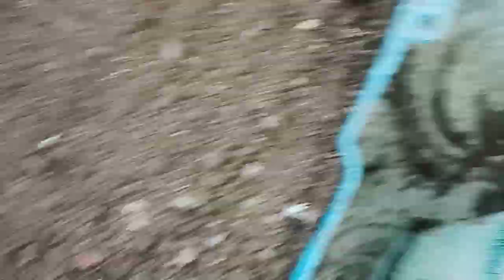మెంతి కూర విత్తనాలు ఇలా వత్తుగా జల్లండీ || 100% మొలకలు వస్తాయి #